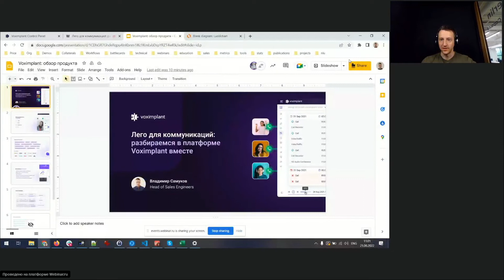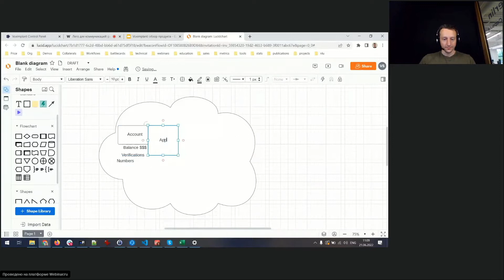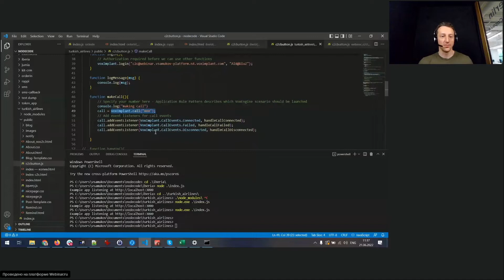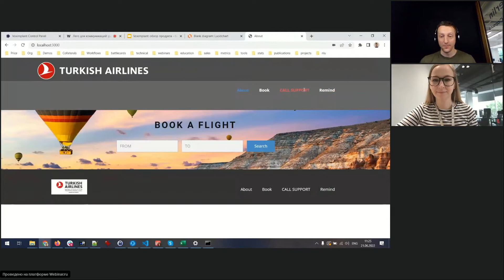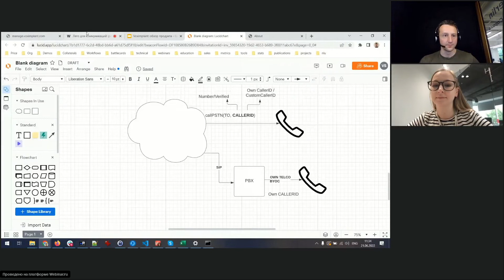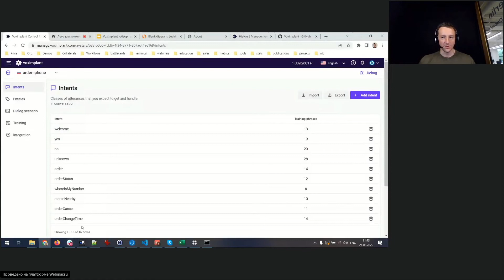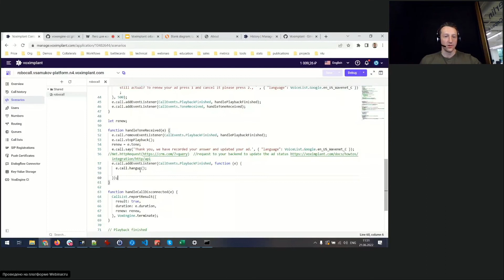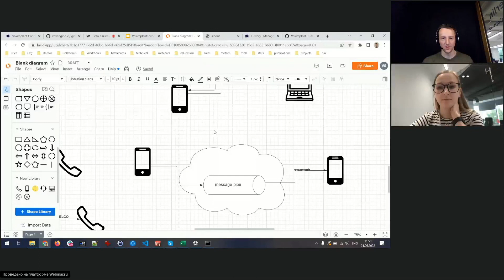Лего для коммуникаций: разбираемся в платформе Voximplant вместе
На этой встрече мы расскажем вам, что же такое платформа для коммуникаций Voximplant и научим, как ей пользоваться. Разберем основные компоненты и продемонстрируем вживую, как она помогает бизнесу

Вас ждут ответы на все интересующие вопросы про платформу, а также живое демо. Покажем основные сценарии использования и докажем вам, что внедрить звонки в свое приложение проще, чем вы думали.